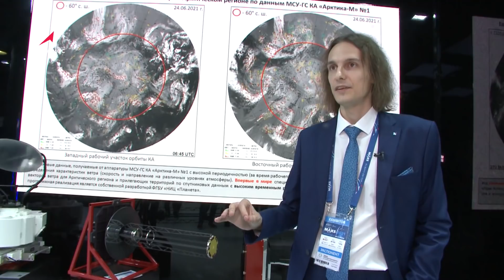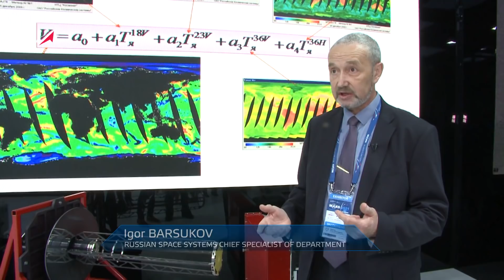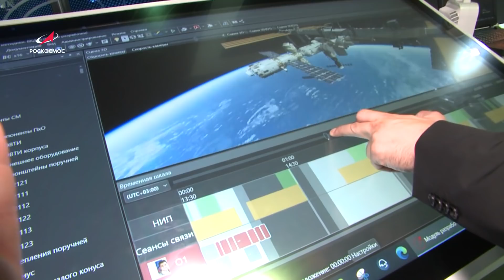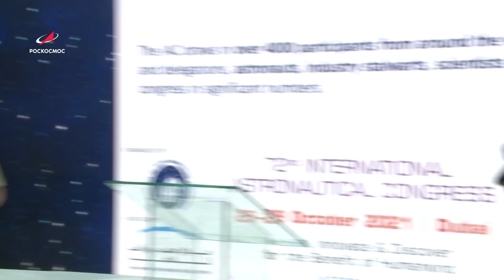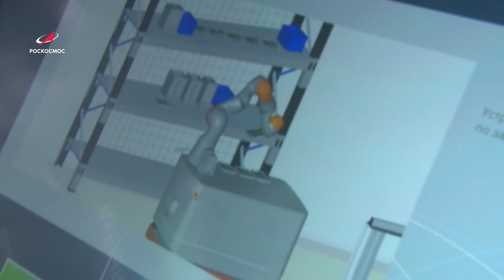Космическая среда № 337 // Наука, Протон-М, МАКС-2021.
Выпуск 337. В программе от 21 июля 2021 года:

00:00 — российский многоцелевой лабораторный модуль «Наука» выведен на околоземную орбиту;
01:49 — передовые разработки российской ракетно-космической отрасли на МАКС-2021;
11:48 — рабочая встреча Генерального директора Роскосмоса Дмитрия Рогозина с космонавтами в ЦПК им. Гагарина.